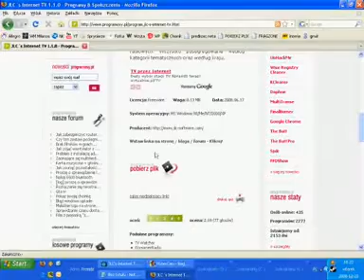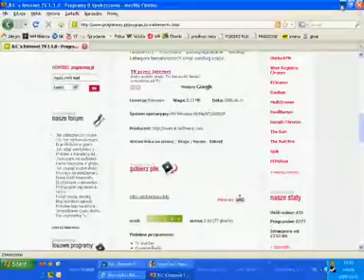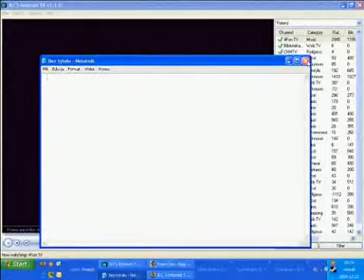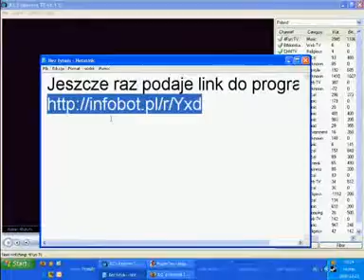Telewizja na komputerze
Jest to sposób na darmowe oglądanie telewizji na komputerze.